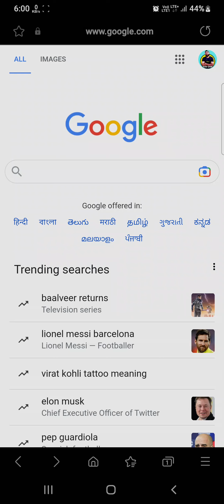Autism | Autism Meaning and Definition